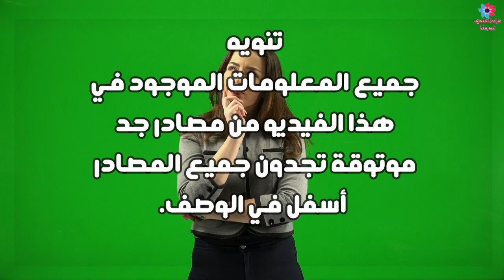نهاية دور ريشاب لوترا في مسلسل حياة قلبي الجزء 3 وسبب تافه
الممثل الهندي مانيت جورا يستقيل من مسلسل الهندي حياة قلبي بعد أربعة سنوات من عمل معهم  لأسباب إعتبرها البعض تافهة .
شاهدو الفيديو حتى النهاية حتى تتعرفو على مزيد من تفاصيل.